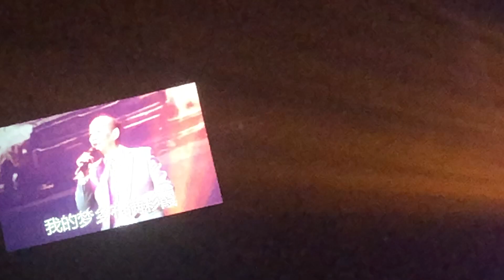岛的儿子～蔡振雄（剪辑）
30/6/2019 城里的乐光演唱会